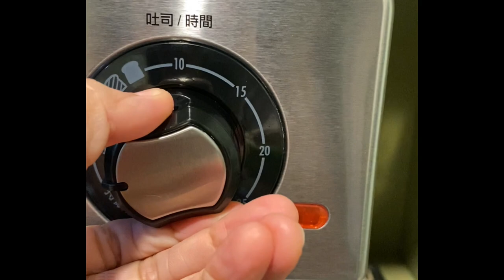漢美馳多功能氣炸烤箱：團購日期至2023/2/14 售價:4990/團購價3580元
這是我推薦的氣炸烤箱
因為它非常好用，我很喜歡～

我用它來幫助我快速上菜
朋友來，很快一桌菜就完成
不需要高廚藝
只要你有好食材。

這個影片是示範回烤土司貝果功能。
我覺得，就算買來只負責回烤吐司、貝果
都值得！！！！

真心喜歡。
所以推薦給大家～

料理不難，如果有它當幫手更好！

產品:漢美馳多功能氣炸烤箱&多功能壓力鍋

團購日期: 2023/02/01-2023/02/14

價格:團購價3580元&團購價2580元